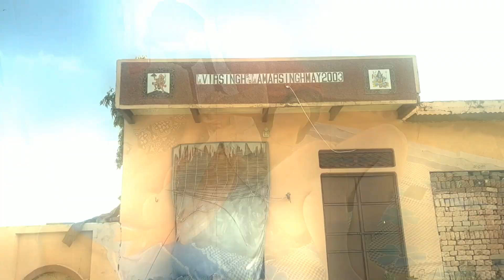पुलिस द्वारा दर्ज FIR से संतुष्ट नहीं हैं सोमबीर सांगवान, बोले दबाव में काम कर रही है ‘खाकी’